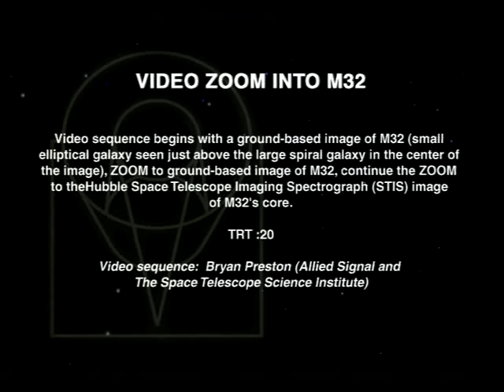Hubble Identifies Source of Ultraviolet Light in an Old Galaxy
This videotape is comprised of four segments: (1) a Video zoom in on galaxy M32 using ground images, (2) Hubble images of galaxy M32, (3) Ground base color image of galaxies M31 and M32, and (4) Black and white ground based images of galaxy M32. No sound.